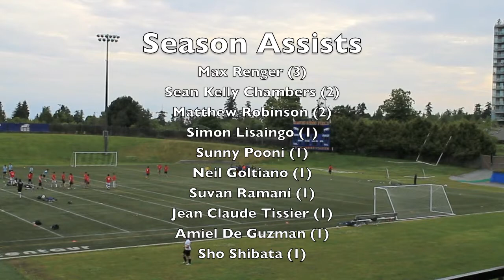Rigs FC (2) v (2) Unathletico [18.06.14] (Full Match)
24:57 2nd Half
28:33 Rigs Goal: Simon L [assist: Matthew R]
40:01 Rigs Goal: Simon L [assist: Amiel D.G.]
42:28 Unathletico Goal
45:32 Unathletico Goal